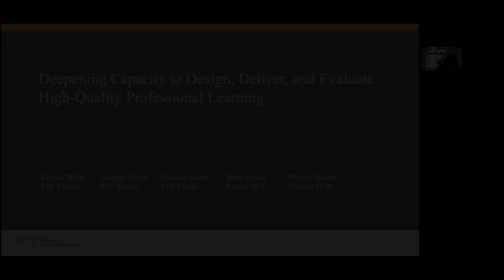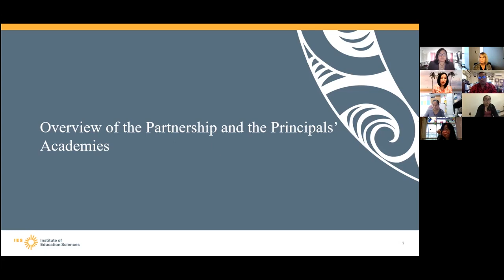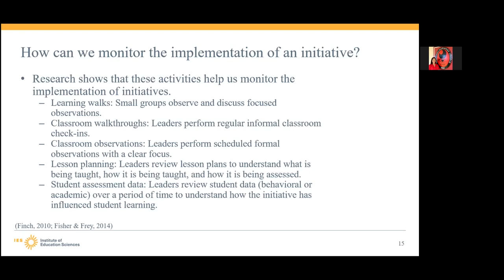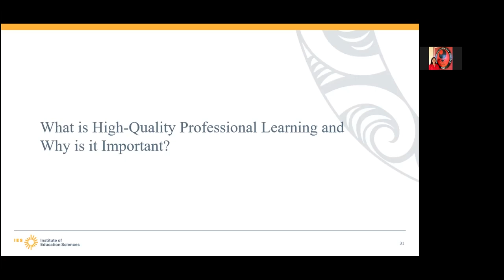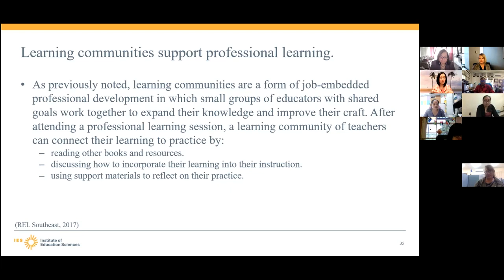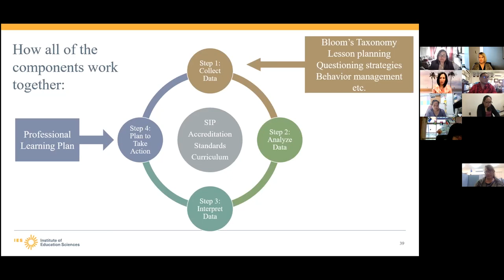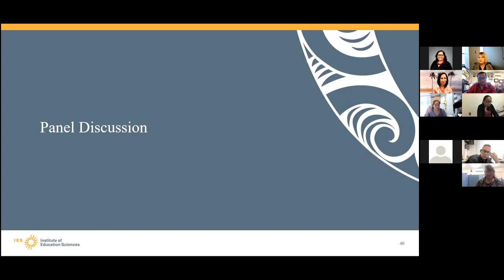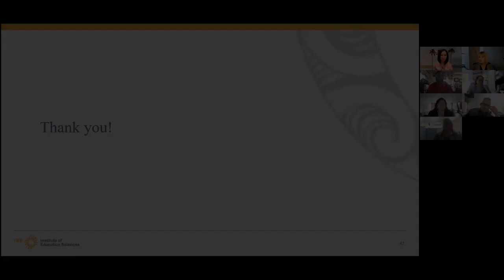Deepening Capacity to Design, Deliver, and Evaluate High-Quality Professional Learning (REL Pacific)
Through the Partnership for the Improvement of Teaching in the Federated States of Micronesia, REL Pacific staff worked collaboratively with stakeholders to organize a multi-year coaching and training project to support school leaders as they mapped out professional learning activities for their respective schools, guided by accountability requirements for accreditation found in the FSM Department of Education Accreditation Manual. This archived webinar shares the research base from that work and include stakeholders input on what has made the work successful.

This video was prepared under Contract ED-IES-17-C-0010 by Regional Educational Laboratory Pacific, administered by McREL International. The content does not necessarily reflect the views or policies of IES or the U.S. Department of Education, nor does mention of trade names, commercial products, or organizations imply endorsement by the U.S. Government.

IES YouTube Playlist Categories: Regional Educational Laboratories (RELs), REL Pacific, teacher preparation, teacher effectiveness.